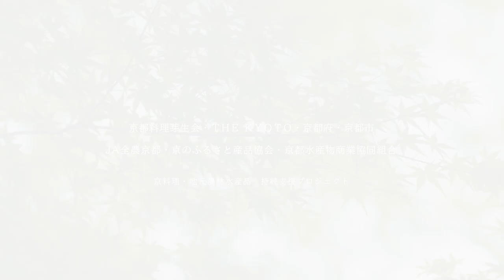Bamboo Shoot Hot Pot by Yamabana Heihachijyaya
Sonobe Shingo
21st Generation Proprietor of Yamabana Heihachi Jaya

Born in 1970, Sonobe apprenticed at Kagairo, a historic Japanese restaurant in Kitahama, Osaka, after graduating college, and is a recipient of the Kyoto Prefecture Youth Excellent Skilled Worker Encouragement Award (Tomorrow's Master Craftsman).